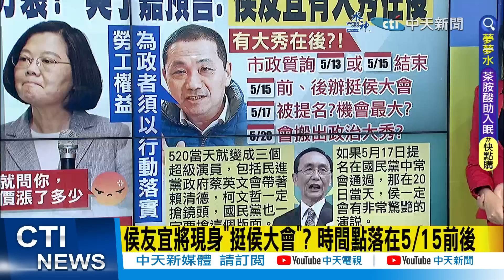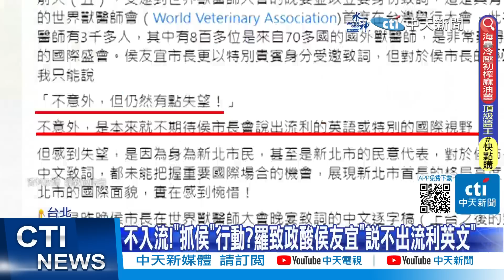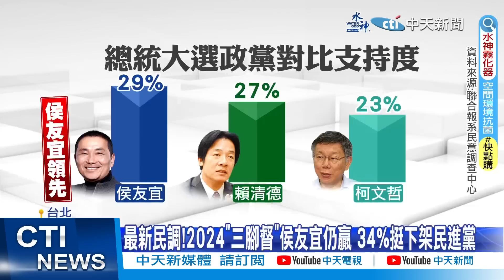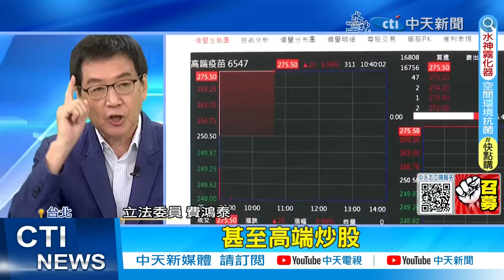【每日必看】勞動節總統FB遭洗版?! 網轟"欺騙勞工第一名"｜不入流!"抓侯"行動?羅致政酸侯友宜"說不出流利英文" 20230502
00:00 勞動節總統FB遭洗版?! 網轟"欺騙勞工第一名"
03:56 不入流!"抓侯"行動?羅致政酸侯友宜"說不出流利英文"
06:36 監聽資料被燒怪老鼠? 選前調查局失火藏內幕?